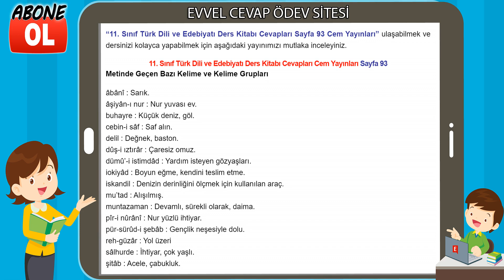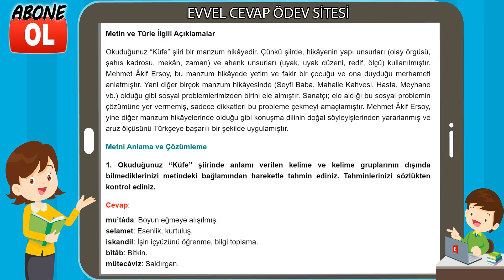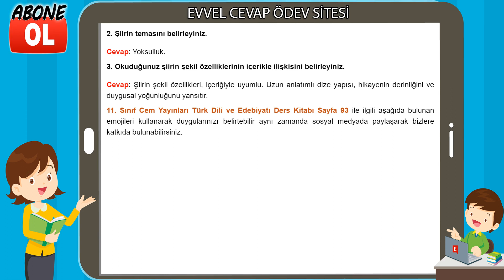11. Sınıf Türk Dili ve Edebiyatı Ders Kitabı Cevapları Cem Yayınları Sayfa 93